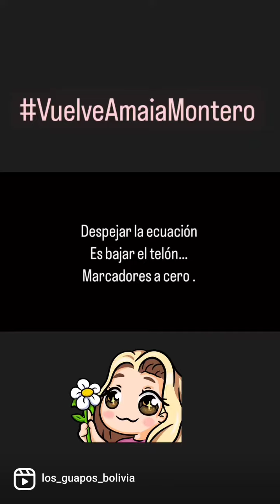🤍 VUELVE AMAIA MONTERO 🤍Así suena el adelanto de lo nuevo de nuestra reina 😍